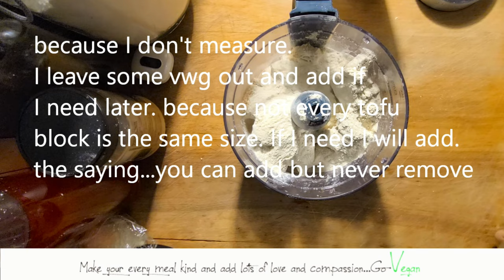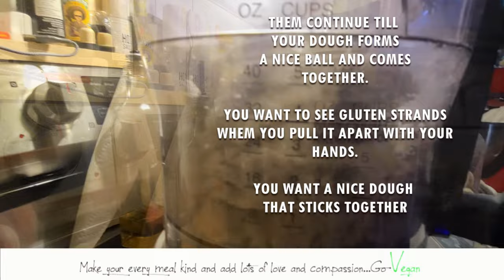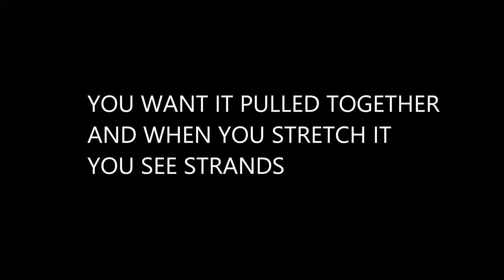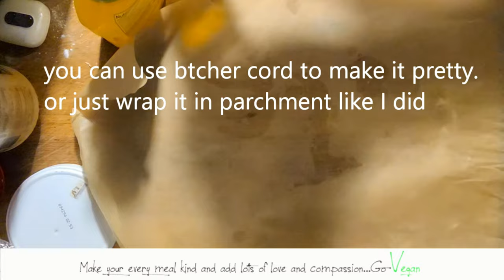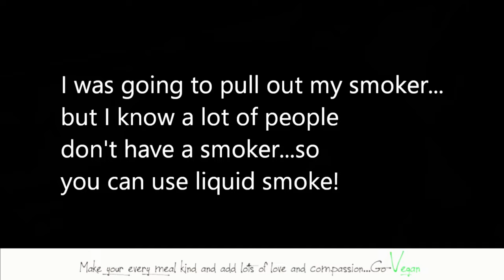ITALIAN VEGAN PORCHETTA ~ VEGAN PORK ROAST | Connie's RAWsome kitchen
MONTREAL, QUE.